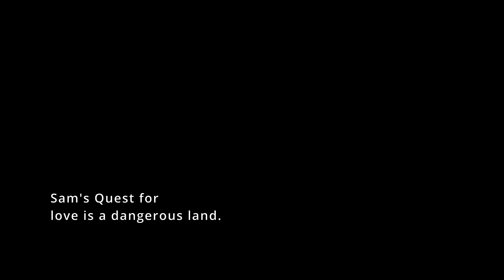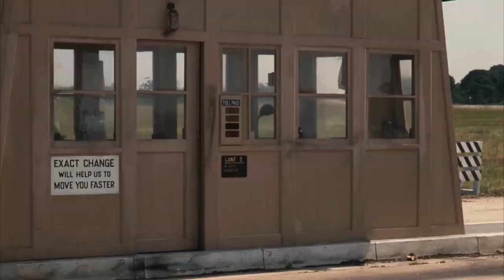Tarkov Quests Harder with Friends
2 friends actively make their friends day worse.